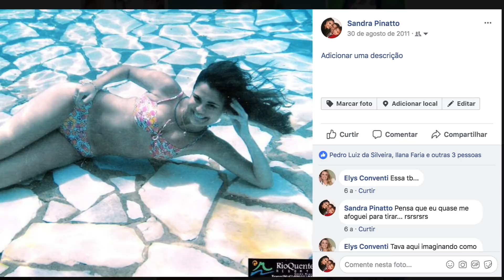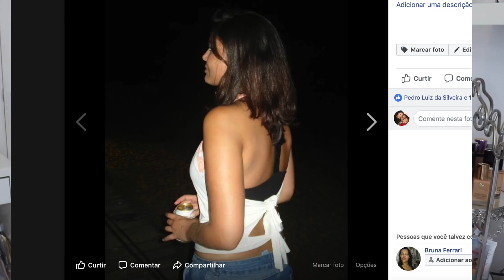TUDO SOBRE MINHA DIETA - COMO PERDI TANTO PESO?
Para comprar produtos Ruby Rose